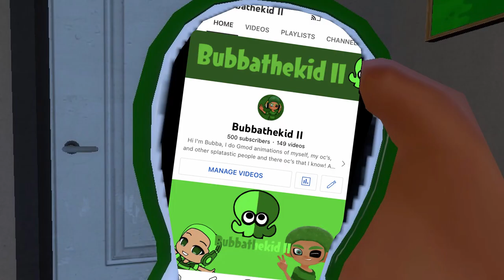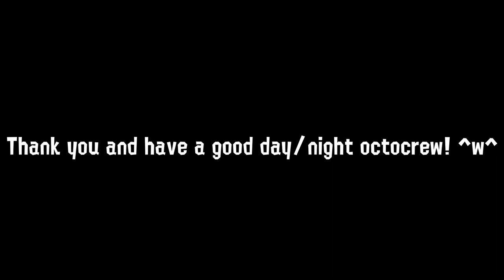(Splatoon GMOD short) 500 sub Special (Voice reveal!)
Thank you guys so much for 500 subs, i really appreciate it ^w^